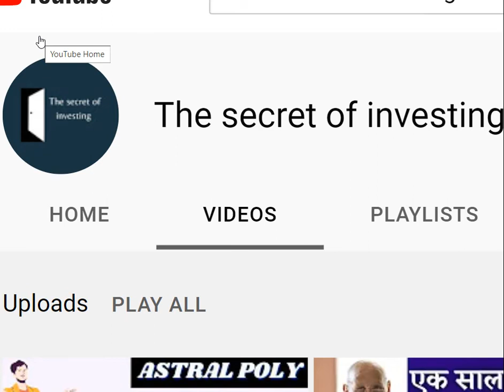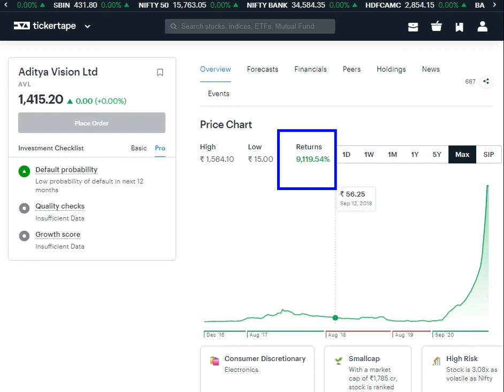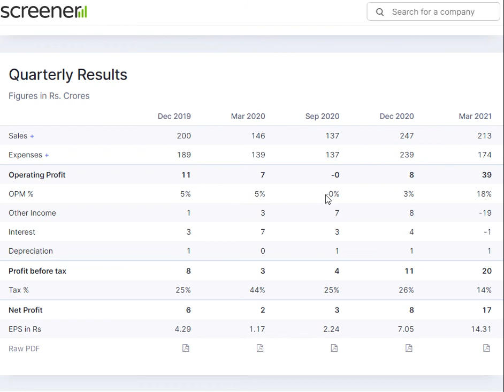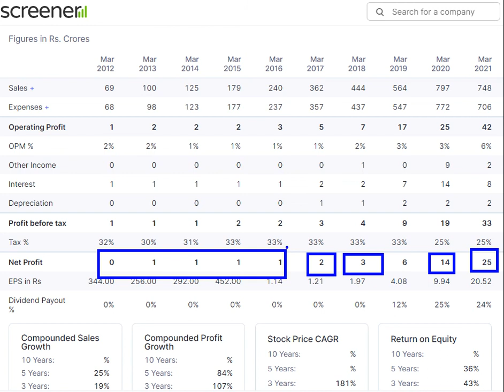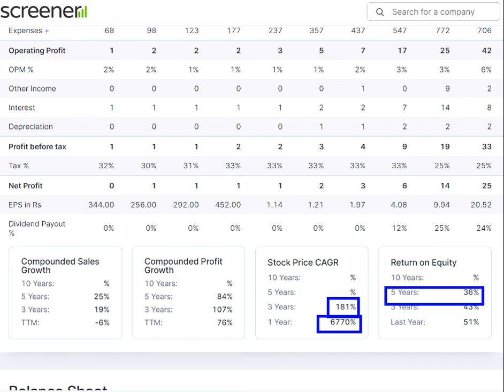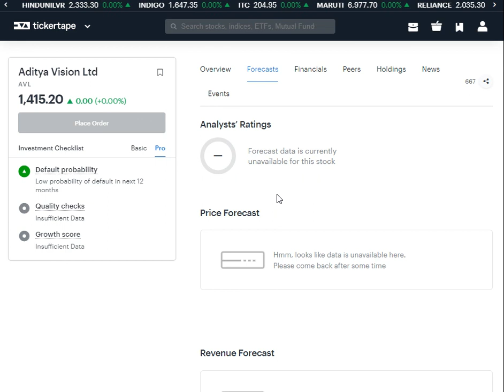aditya vision, 1 saal में 6000% का return, bitcoin से भी तेज return, lower circuit लगा--?